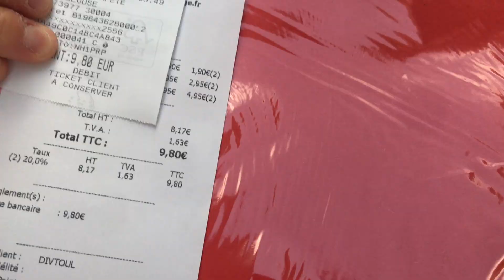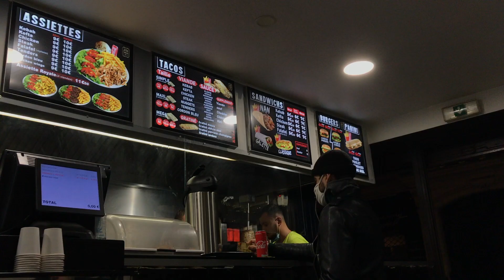📚First day of university in France (masters degree) | american in france vlog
Back to school for what feels like the 85th time. Honestly I'm so sick of school but I was also sick of living in the US so I decided do grad school in France as a way to move and settle here.

While there are tons of international students in Toulouse, I've met 0 americans here, everyone is here on erasmus or some kind of exchange/study abroad program. Toulouse already doesn't have a lot of american tourists/immigrants compared to other cities in France and then on top of that, it's 2020 so there's a thing called covid. I just did the research and preparation myself and applied to the masters program directly as an independent student (via Campus France), without any association with my american university.

university in france, grad school in france, student life in france, studying in france, france vlog, toulouse vlog, toulouse student life